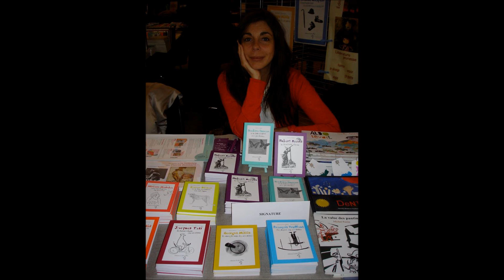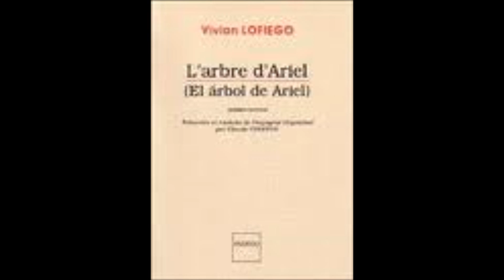Entrevista Vivian Lofiego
Entrevista realizada a Vivian Lofiego, escritora y traductora, por Maria Ines Nouzeilles en el programa Pluma, lapiz y veneno. Radio X de Pilar.